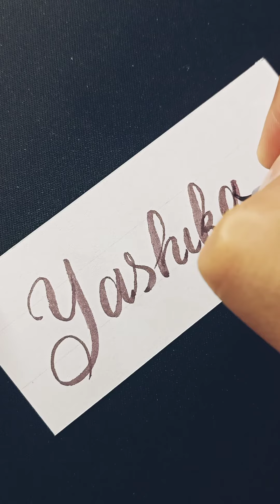Comment Your Name Session 11- Calligraphy Writing